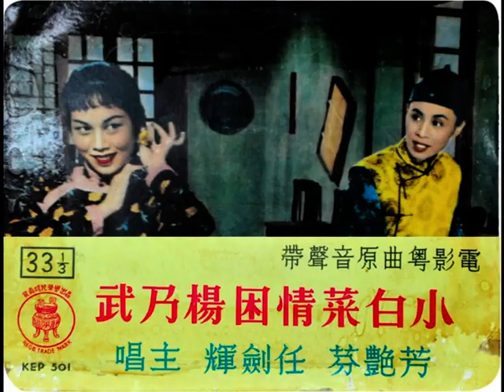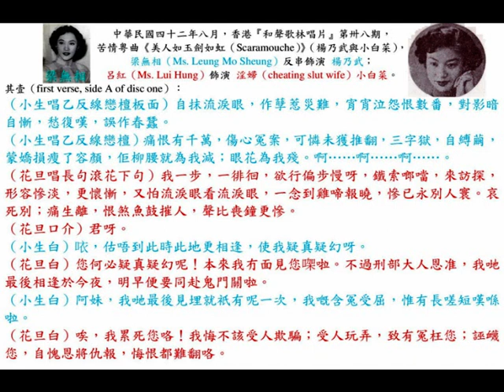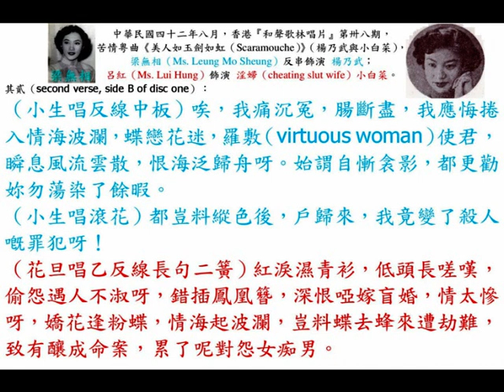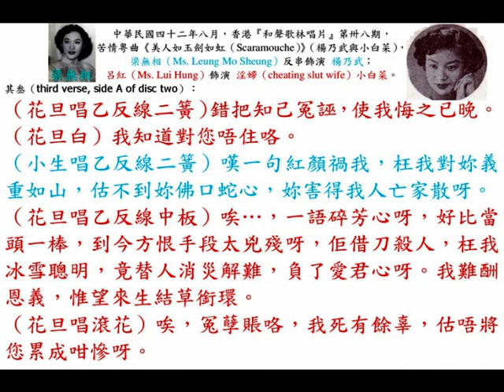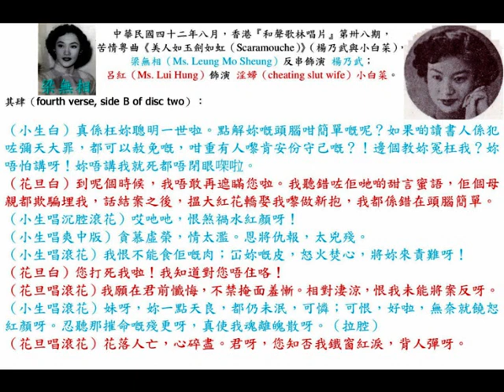梁無相、呂紅《美人如玉劍如虹（Scaramouche）》，中華民國四十二年八月，香港『和聲歌林唱片』第卅八期，苦情粵曲。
◎香港『高陞大戲園』，賬房電話：27138；留票處電話：27139。鐵定中華民國四十一年十一月廿一至廿三日，星期五至星期日（21st to 23rd November, 1952, Friday to Sunday），『大好彩劇團』第四屆，陣容更盛，個個盡忠劇藝不懈，本港尾臺，全班紅伶擔綱落力主演，何非凡、紅線女、陳好逑、梁醒波、白龍珠、陳醒章、鳳凰女、石燕子，隆重公演壓軸新劇《美人如玉劍如虹》，陳冠卿先生精心編撰，是一部宮幃袍甲，倫理奇情香艷，武俠劍巨型劇霸名劇，是『大好彩』壓軸鑽石新戲劇，十全十美，至聖至情。各大臺柱俱有適當演出機會。巨劇當前，勢必擠擁，最後一臺，錯過自誤。
是一部宮幃鬥劍名劇！是『大好彩劇團』壓軸鑽石戲！十全十美，至聖至情。 凡腔女調，大演歌喉，香艷剌激。
何鹿影先生設計佈景，鳳閣龍樓，宮幃大鬥劍，變瓦面飛人奇景，更能加強該劇劇力發展。
何非凡俠骨柔腸，多番受辱，苦心練劍，大鬧皇宮。
紅線女身入皇宮，教訓太子，個郎誤會，疑雲疑雨，情淚偷彈。
石燕子精通劍術，譽滿京城，欺人太甚，結果被欺。
梁醒波忠心馬伕，撫養太子，難以通天，蓮心自苦。
鳳凰女多方用計辱情郎，徒勞無功，巧窺情郎得一個桔。
白龍珠太子先生難為計，搵姨甥頂替。
陳好逑朝思暮想憶親兒，見面難相認。
提詞：人如玉；劍如虹，互相輝映，鬥英雄。一個是流浪詩人（何非凡），俠骨天生情義重；一個是天璜貴胄（石燕子），精通劍術，性蠻兇；好一位女先生（紅線女），身入虎巢無懼恐；好一位多情女（鳳凰女），情場角逐計謀工；屈煞老馬伕（梁醒波），有勢若無機會碰；苦煞了慈祥母，追懷愛子，恨難逢。
凡腔、女調，大演歌喉，香艷刺激。陳冠卿編撰三闋主題曲：
（1）何非凡唱《心如火熱劍如虹》；
（2）紅線女唱《美人何價》；
（3）石燕子唱《天下第一劍客》。
票價（ticket price）：港幣貳圓（HK$ 2）、肆圓（HK$ 4）及拾圓（HK$ 10）。

◎香港（Hong Kong）『和聲（Wo Shing）歌林（โคลัมเบีย (Columbia)）唱片（Records）』第卅八期新片（new records of 38th production）即日中華民國四十二年八月五日，星期三上市（released on 5th August, 1953, Wednesday）粵語歌劇唱片：
（壹）何非凡《黑獄斷腸歌》；
（貳）梁無相、呂紅《美人如玉劍如虹》；
（叁）徐柳仙、李燕萍《楊乃武與小白菜》；
（肆）何大傻、胡美倫《有情飲水飽》；
（伍）女薛覺先（麥靜芝）、新芳艷芬（關婉芬）《良宵花弄月》；
（陸）辛賜卿、白楊《雪影寒梅》；
（柒）廖夢覺、新月兒（黃佩英）《二叔公割禾》；
（捌）熊飛影、張瓊仙《劉金定三戲高君寶》；
（玖）白駒榮、寶玉《孽海花》；
（拾）徐柳仙《斷腸碑》。
總經理：『和聲有限公司』華人行六樓，電話：20218。各特約代理均有發售。

◎中華民國四十二年九月十四日，星期一（14th September 1953, Monday），石叻《星洲日報》，第六版（page 6），本埠新聞二。
『廣隆棧』總代理，『和聲歌林唱片』，卅八期已到。
    本坡（Singapore）大坡大馬路（South Bridge Road）『廣隆棧』總代理之『和聲（Wo Shing）歌林（Columbia）』第三十八期最新唱片已經運到，『和聲（Wo Shing）歌林（Columbia）唱片（Record）』，片質優良，出品精彩，是期所收者概係香港第一流紅伶所唱名曲，分粵語歌劇（Cantonese opera）、時代唱片及廣東音樂等三種類。粵語歌劇唱片中有梁無相之《美人如玉劍如虹（Scaramouche）》；徐柳仙之《斷腸碑》；何大傻與胡美倫之《有情飲水飽》；熊飛影、張瓊仙之《劉金定三戲高君保》，曲文、歌喉，十分高超。廣東音樂唱片皆為音樂聖手呂文成領導演奏，曲名有：《五福臨門》、《飛燕迎春》、《打掃街》等。